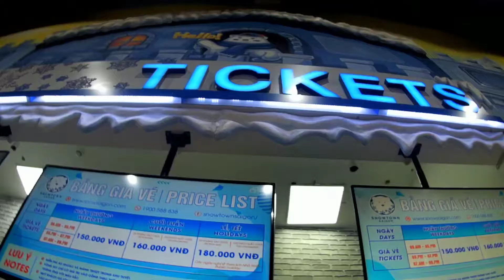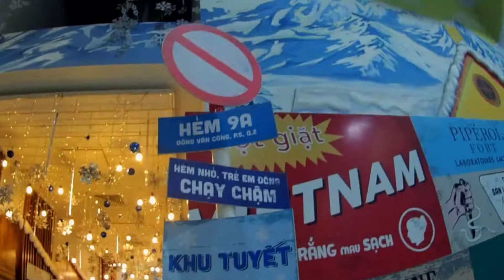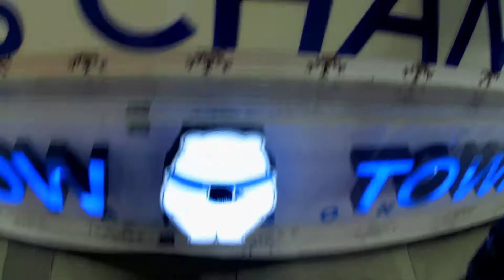Thử đi chơi SnowLand Q2 xem có gì vui...???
Thử đi chơi SnowLand Q2
Chuyên: Chụp ảnh MẸ và BÉ
- Chụp Bầu - Chụp Newborn - Baby - Chụp Gia đình - Chụp sự kiện, Lễ tiệc...